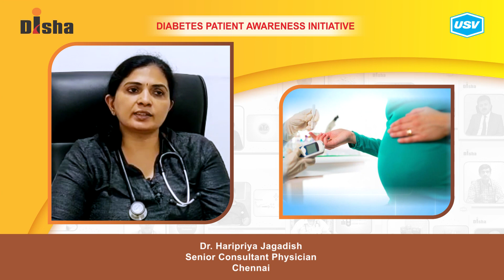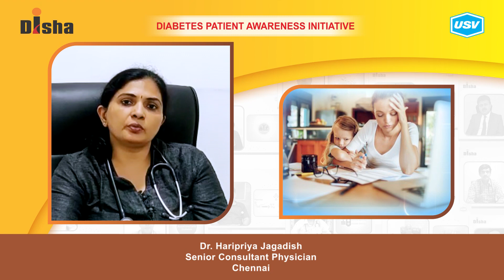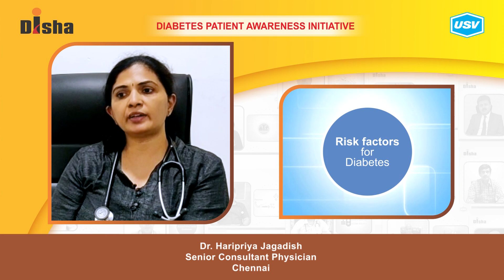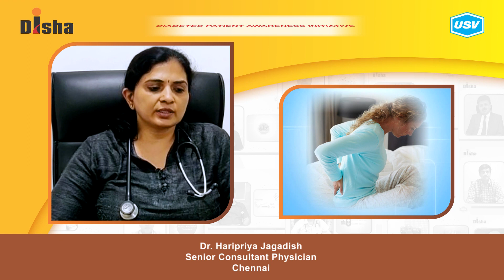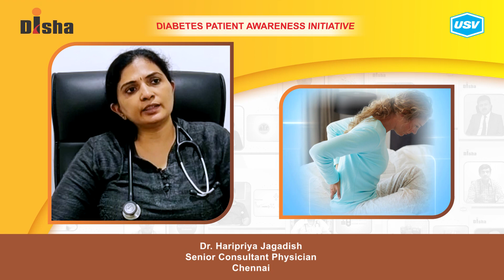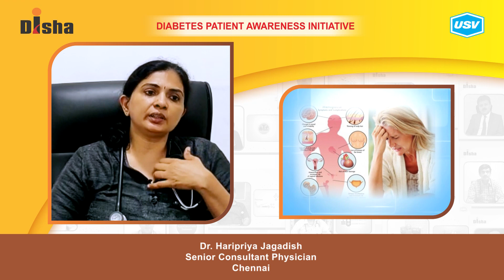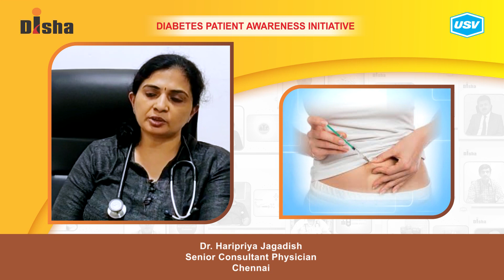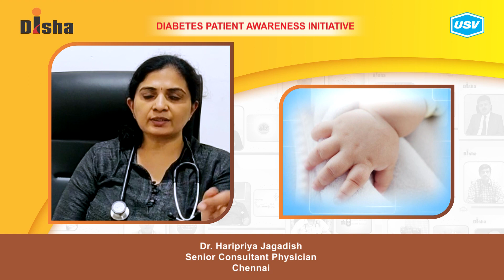Dr. Haripriya Jagadish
Diabetes is one of the most dangerous and rapidly growing diseases in India. Dr. Haripriya Jagadish, a leading Diabetologist explains about the following aspects of Diabetes in this video. Please watch and share!
Risk factors for diabetes in Women. 2:00
Effect of Menopause on Diabetes. 3:26